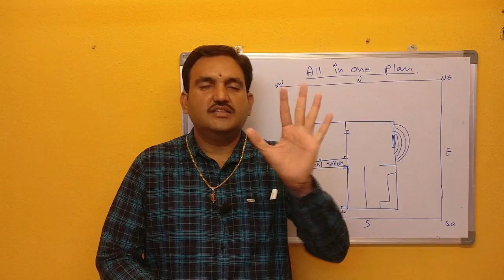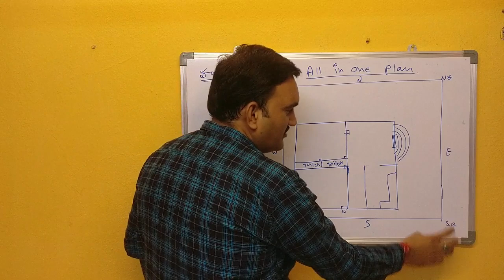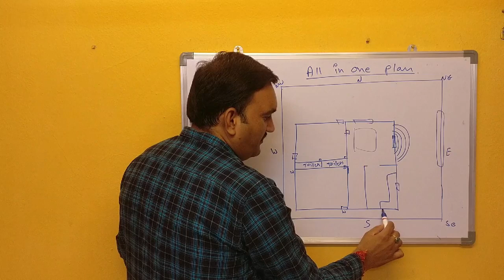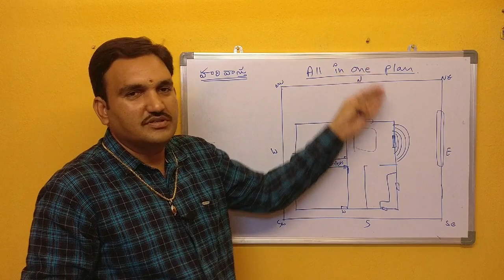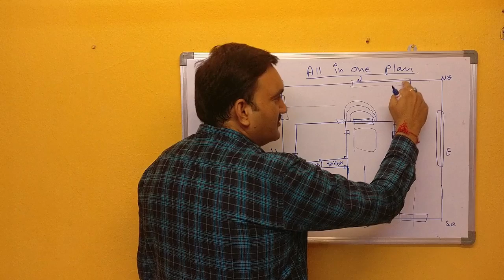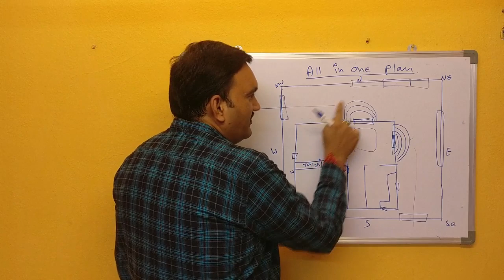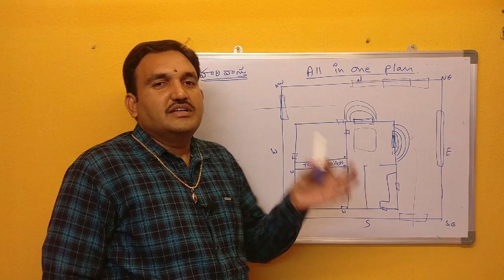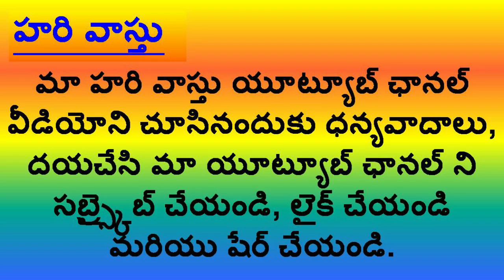ఒకే ప్లాన్ అన్ని దిశలకూ | one plan for all facing house | East plan | west plan | south plan | North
episode 41👉 Please Watch  ► ఒకే ప్లాన్ అన్ని దిశలకూ | one plan for all facing house | East plan | west plan | south plan | North

1.1 best Plan for all facing houses
2. East WEst North south FAcing house plan as per vastu in telugu
4. hari vastu house plan as per vastu in telugu
5. all in one vastu plan
6. plans ela set cheyali